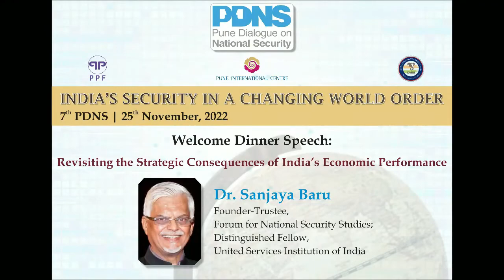PIC’s PDNS 2022 : Speech by Dr Sanjaya Baru.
Dr. Sanjaya Baru
Founder-Trustee, Forum for National Security Studies;
Distinguished Fellow, United Services Institution of India, speech on: Revisiting the Strategic Consequences of India’s Economic Performance